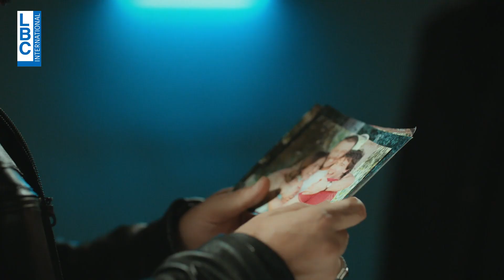مسلسل علي رضا يومياً الساعة 7 مساءً على LBCI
Ariza Series
مسلسل علي رضا التركي يُعرض يومياً الساعة السابعة مساءً بتوقيت بيروت على LBCI
وعبر موقعنا الالكتروني وتطبيقاتنا LBCI LEBANON على iOS - Android - Apple TV